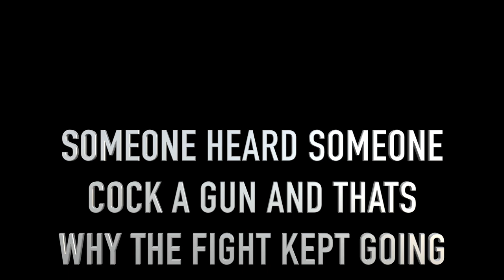F-BODY CAMARO VS CADILLAC ATS V RACE! $3000 POT (HUGE FIGHT BREAKS OUT)